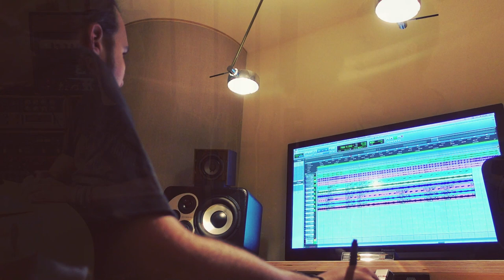Vlog 5: ANN, Chapter 3 - Drum & Guitar recording!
You might have guessed it already: edition 5 of our vlog is all about the drum and guitar recording that happened recently in Sandlane Recording Facilities, under the watchful eye of our producer Joost van den Broek.  Get an inside glimpse into these long but awesome days ánd some short snippets of our new music!